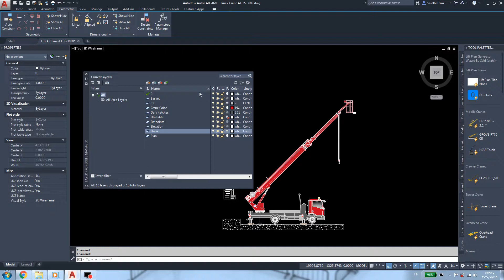Truck Crane AK 35 3000